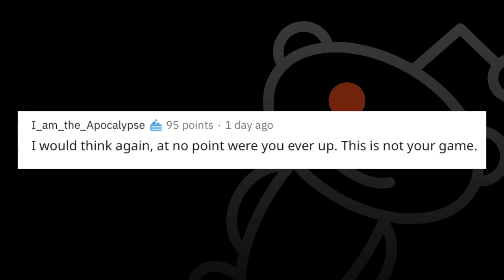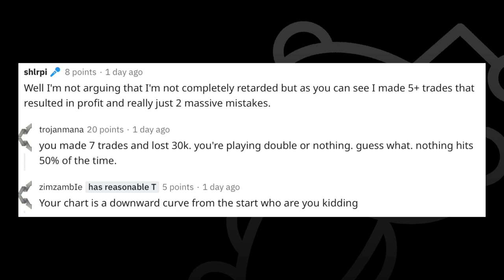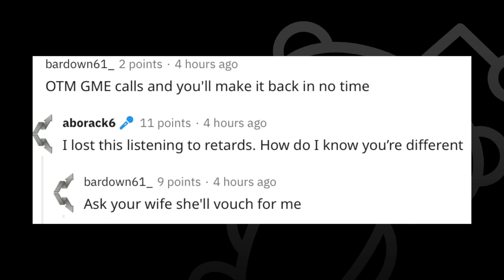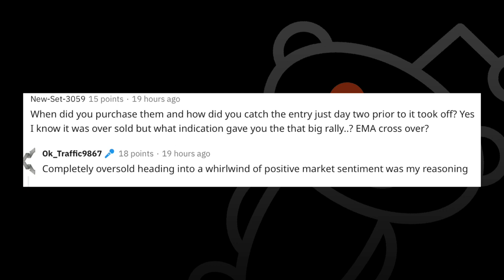$50,000 epic gain on INTEL (WSB YOLO options trades)